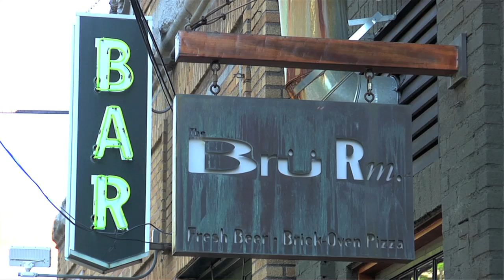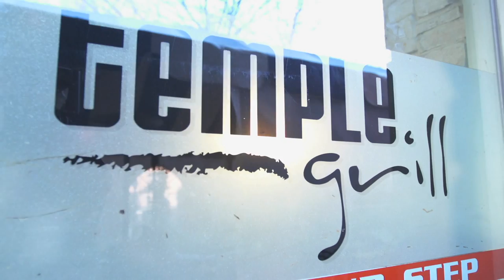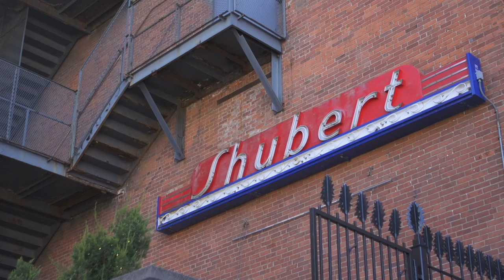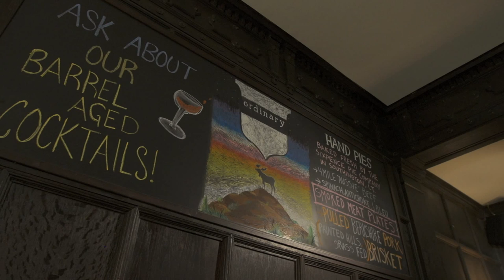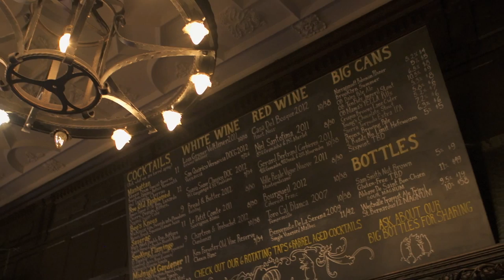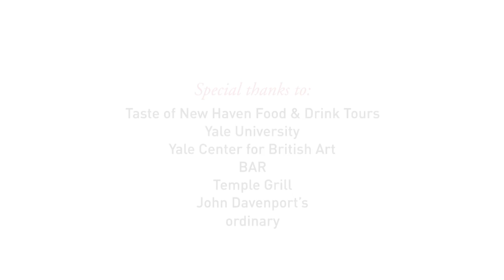Non-Stop Connecticut: Taste of New Haven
The Central Regional Tourism District sets out on a culinary adventure in our latest episode. Host, Anne Orsene, has her Taste of New Haven tour guide, Colin Caplan, take her on a walking tour of Yale's campus, BAR, Temple Grill and ordinary.